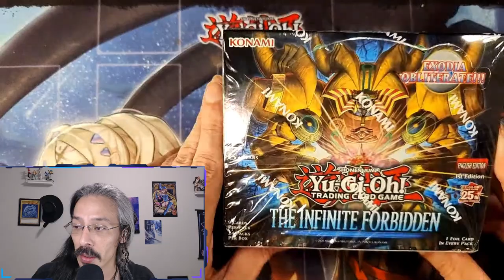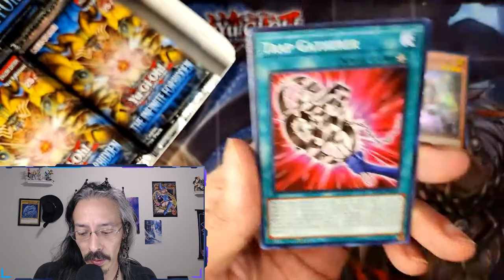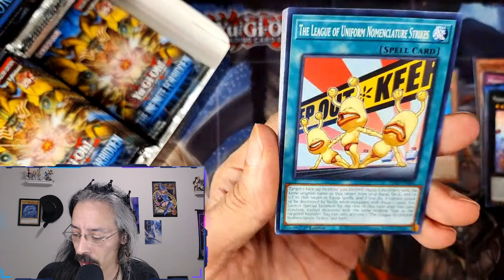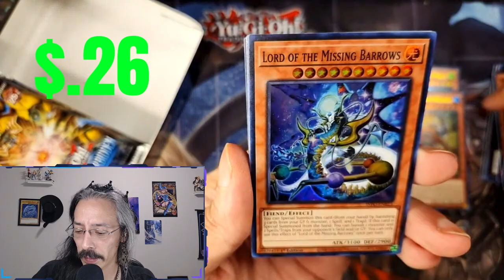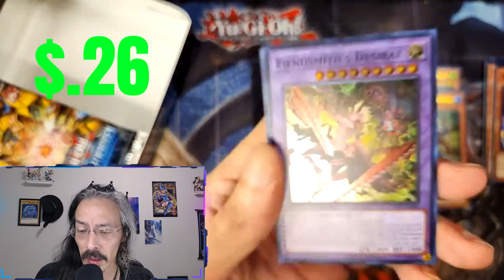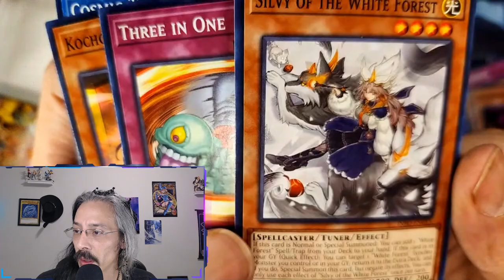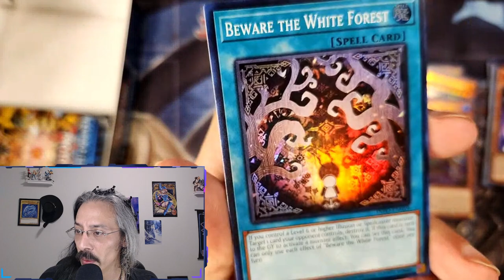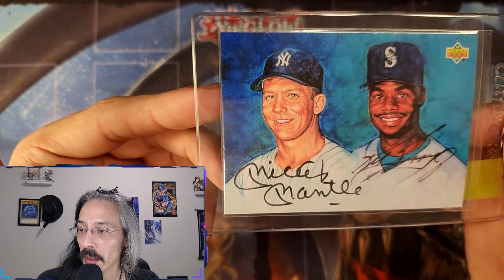Long Lost Birthday INFO Box!!!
Its been wandering the ether since July when I bought it for my birthday. It's finally here!

Use this link to create an account and get $15 off your first purchase on Whatnot!